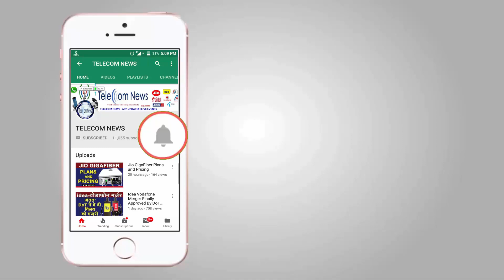Bsnl To Launch 5G Before This Service Launches Anywhere In The World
Bsnl To Launch 5G Before This Service Launches Anywhere In The World.The state-owned telecom firm BSNL expects to start 5G services in the country together with its global launch, a senior official said today.

"The moment 5G is launched anywhere in the world, most probably 5G will be launched in India also. I can use the word 'nobody' before BSNL will launch (5G services) in the country", BSNL Chief General Manager Anil Jain told reporters here.

Asked on the timeline, he said, "We can't give any timeline. Though, world over people are talking to launch 5G by June 2020. But, there are some expectations that we may see 5G (launch) in 2019 itself."

"We have missed the 4G bus.. BSNL doesn't want to miss the 5G bus in the entire country," he added. As far as 5G is concerned, Jain said BSNL has taken a lead in this and pointed out that "to do the learning and testing on the ground and making our system compatible with 5G, BSNL has signed agreement with several international operators including Nokia, NTT Advance Technology."

He further said internationally, there were several recommendations coming for 5G and BSNL along with these companies was testing those recommendations and working on its own network.

"World over the same thing is happening. In Germany, China, US and India lot of tests have been conducted," he said.

On BSNL's new offering 'Wings', which will be rolled out from August 1 across the country, Jain said "through this the target is to have 50 lakh new customers by the end of this fiscal."

Earlier Jain announced launch of several promotional plans under Broadband, landline and for FTTH network.

"With these new offers, we are hopeful to add 15 lakh new customers for landline and broadband connections against the current customer base of 60 lakh while we are expecting to add 30 lakh more for fiber broadband from the existing 2.3 lakh fibre connections pan-India by March 2019," he added.